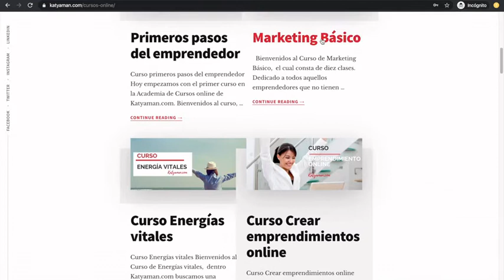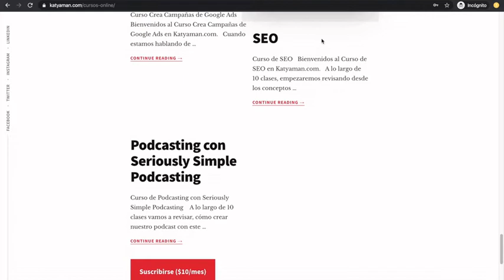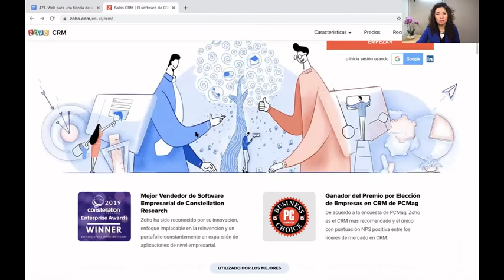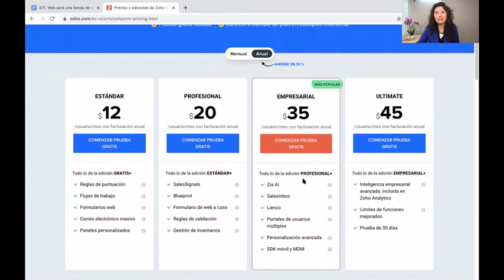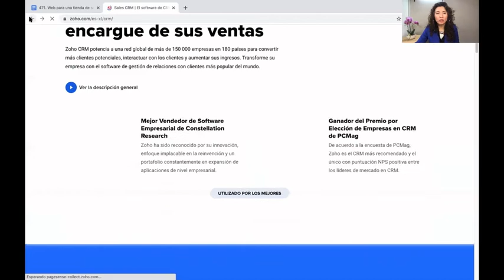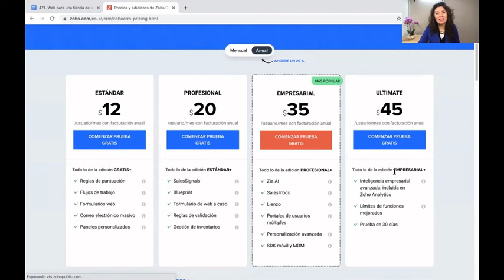471. Web para una tienda de software online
¿Vendes software? ¿Cómo mejorar la conversión en tu web?. Veremos los tips imprescindibles e importantes a tomar en cuenta.